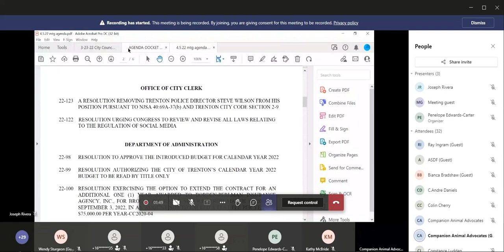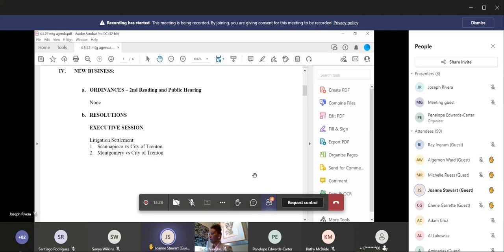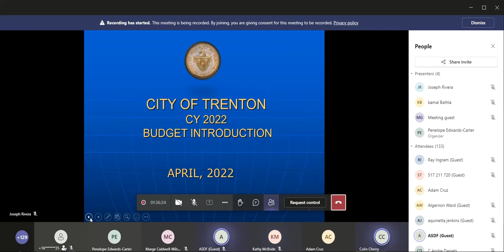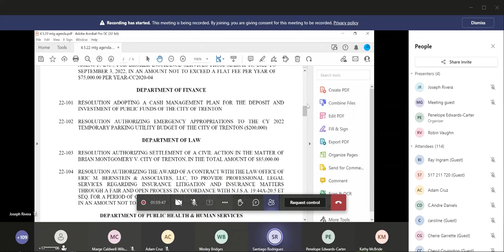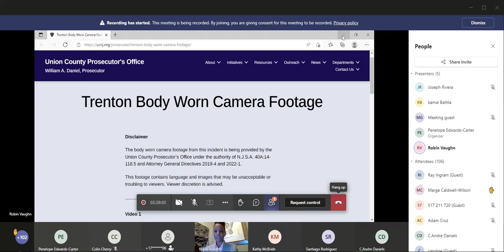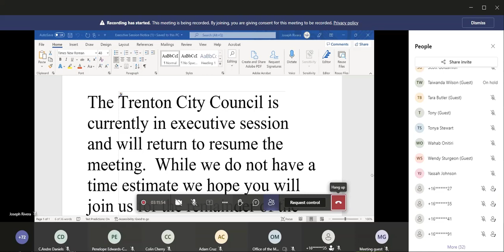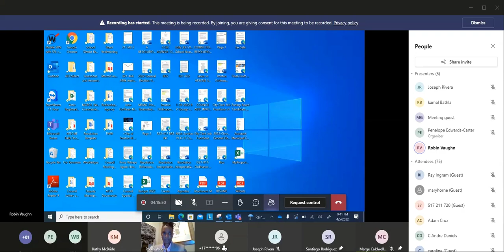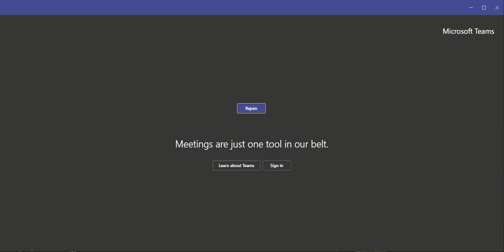Trenton City Council, April 5, 2022